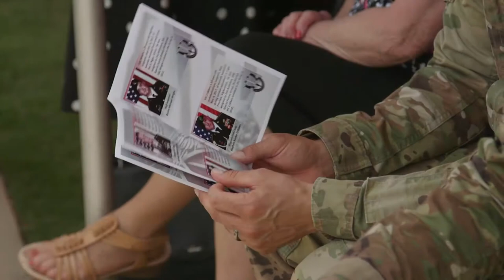USASOC Memorializes Fallen Soldiers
"These twelve men, and indeed, all those represented on the wall behind me, were exceptional Americans.They were exceptional because of their willingness to fight and sacrifice on behalf of their fellow man, and in response to their Nation’s call." LTG Ken Tovo, USASOC Commanding General